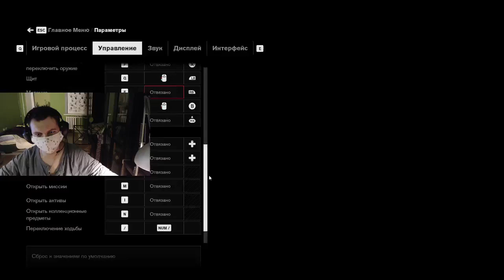Мой первый день в администрации президента